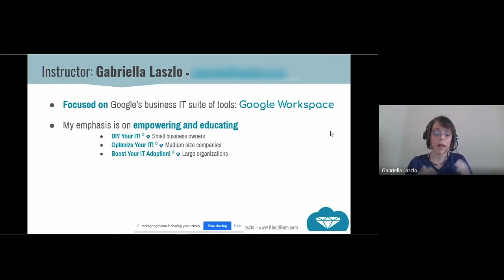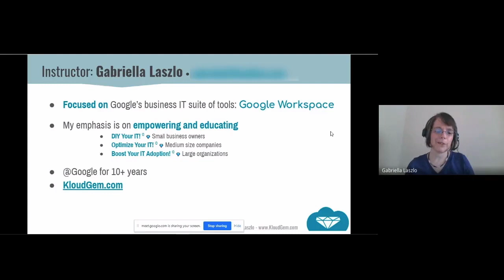PATCA About Gabriella Laszlo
Gabriella Laszlo shares tips on Google Workspace on August 12, 2021.